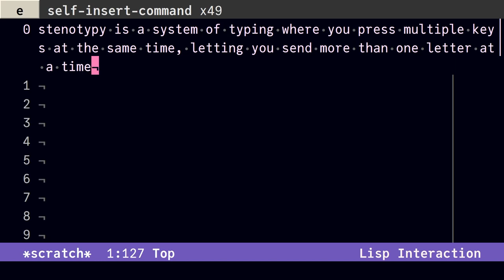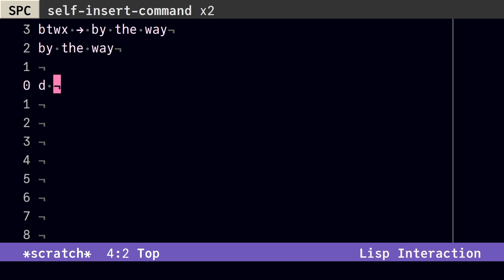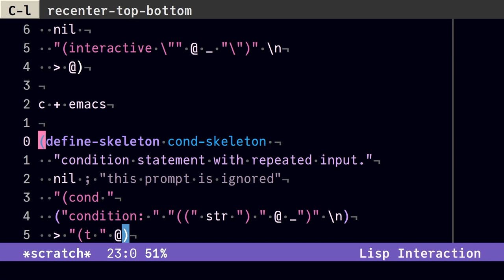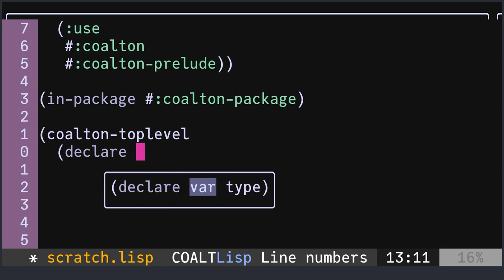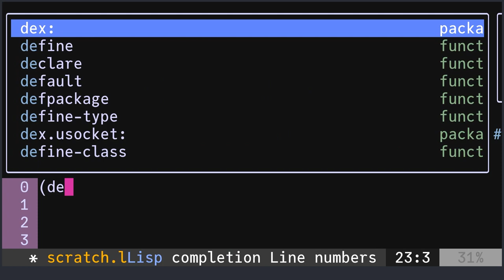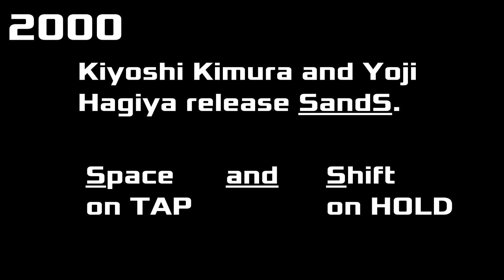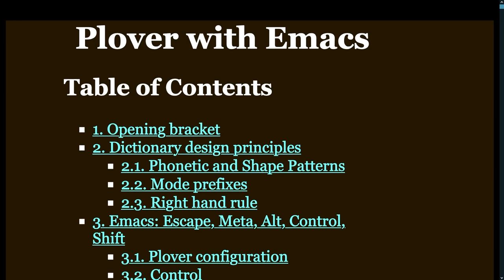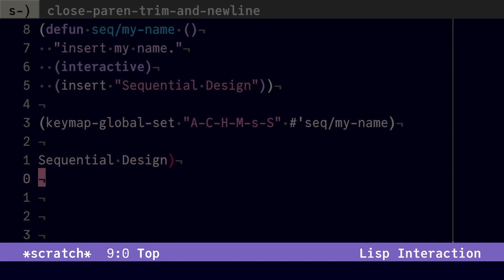Programming with Steno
my talk from EmacsConf 2023 about how I use stenotypy to program.

0:00 what is stenotypy
2:43 skeletons
10:08 no skeletons
13:33 search tool
16:46 Space Cadet Keyboard
20:29 little stenotype
21:16 thanks